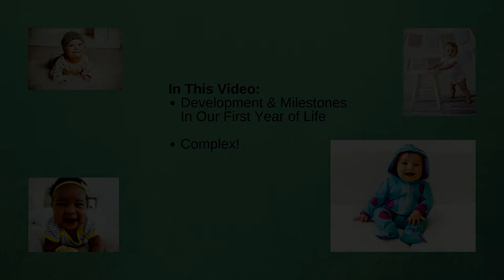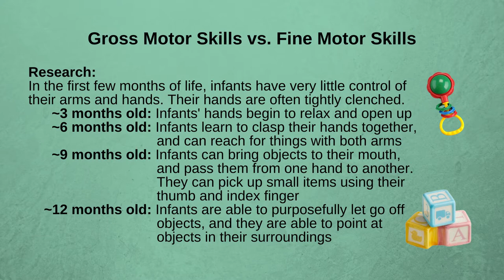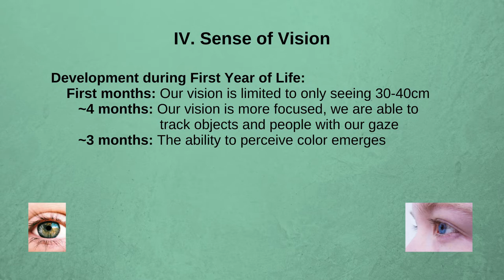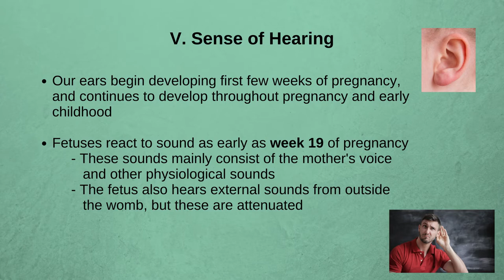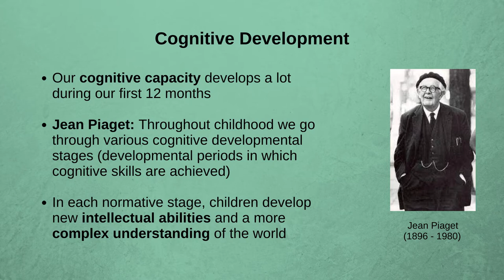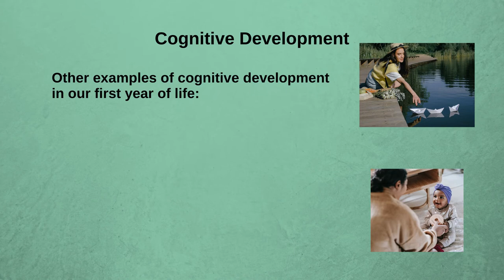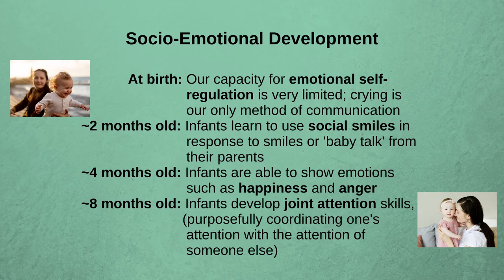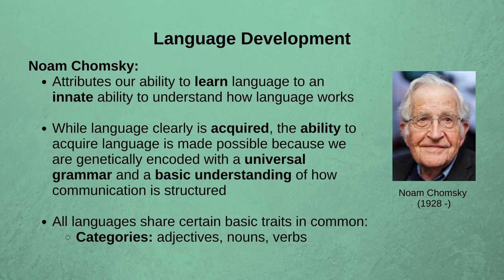Human Development: The Science of How We Develop in our First Year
We at Psyched! are celebrating our first year here on YouTube this week, and we are grateful for all of your support. Our channel has grown and developed tremendously over the course of the past year, and in honor of that, this video focuses on the development that we go through in our first year of life. We focus on various aspects of development, including physical development, cognitive development, socio-emotional development, and langugage development.

We address the various aspects of development and discuss the various milestones we pass through in our first 12 months of life. We also discuss relevant research and theories on each facet of development. The age at which we reach these milestones will differ across individuals, so these ages aren't set in stone. However, there are ages at which most infants will have developed certain skills/abilities.

We also want to stress that, because this is a complex topic with a lot of information, we could not discuss everything. As such, if there is a topic that you would like us to cover in more detail, feel free to let us know in the comment section and we might make a more detailed video about it in the future.

Time Stamps:
0:00 - Intro
01:11 - Physical Development
10:05 - Cognitive Development
13:59 - Social/Emotional Development
15:52 - Language Development
18:26 - Concluding Remarks

References:
Ansorge, R. (2020). Piaget stages of development. WebMD.
Bloomfield, F. H., Alexander, T., Muelbert, M., & Beker, F. (2017). Smell and taste in the preterm infant. Early Human Development, 114, 31-34. doi:10.1016/j.earlhumdev.2017.09.012
Bremner, A. J., & Spence, C. (2017). Chapter seven - The development of tactile perception. Advances in Child Development and Behavior, 52, 227-268. doi:10.1016/bs.acdb.2016.12.002
Bremner, J. G., Slater, A. M., & Johnson, S. P. (2014). Perception of object persistence: The origins of object permanence in infancy. Child Development Perspectives, 9, 7-13. doi:10.1111/cdep.12098
Brennan, D. (2021). What are some examples of fine motor skills? WedMD.
Buffum Taylor, R. (2020). Your baby’s first words. WebMD.
D’Souza, D., D’Souza, H., & Karmiloff-Smith, A. (2017). Precursor to language development in typically and atypically developing infants and toddlers: The importance of embracing complexity. Journal of Child Language, 44, 591-627. doi:10.1017/S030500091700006X
Hepper, P. G., & Shahidullah, B. S. (1994). Development of fetal hearing. Archives of disease in childhood. Fetal and neonatal edition, 71, F81-F87. doi:10.1136/fn.71.2.f81
Holecko, C. (2020). Gross motor skills development timeline and progression. VerwellFamily.
Kuhl, P. K., Stevens, E., Hayashi, A., Deguchi, T., Kiritani, S., & Iverson, P. (2006). Infants show a facilitation effect for native language phonetic perception between 6 and 12 months. Developmental Science, 9,  F13-F21. doi:10.1111/j.1467-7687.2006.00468.x
Malik F, Marwaha R. Developmental Stages of Social Emotional Development In Children. 2022  Feb 7. In: StatPearls [Internet]. Treasure Island (FL): StatPearls Publishing; 2022 Jan–. PMID: 30521240
Powles-Glover, N., & Maconochie, M. (2017). Prenatal and postnatal development of the mammalian ear. Birth Defects Research, 110, 228-245. doi:10.1002/bdr2.1167
Ruhl, C. (2020). Theory of Mind. SimplyPsychology.
Walker-Andrews, A. S. (1998). Emotions and social development: Infants’ recognition of emotions in others. Pediatrics, 102, 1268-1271. doi:10.1542/peds.102.SE1.1268

Narrated by: Michael Hörberg